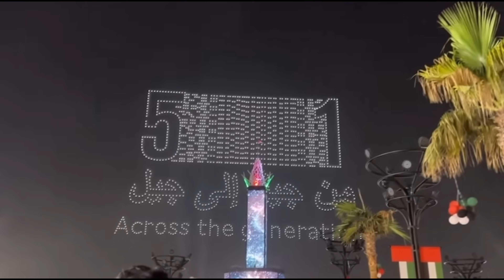Abu Dhabi drones show on 51st National day festival al wathba